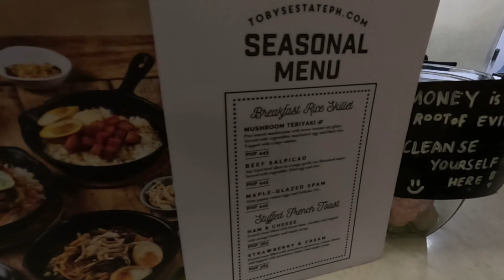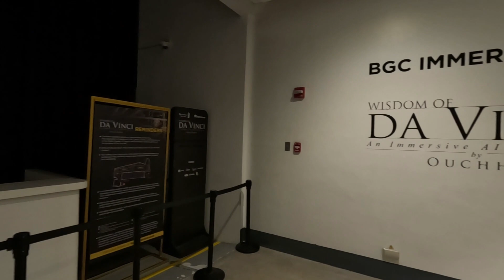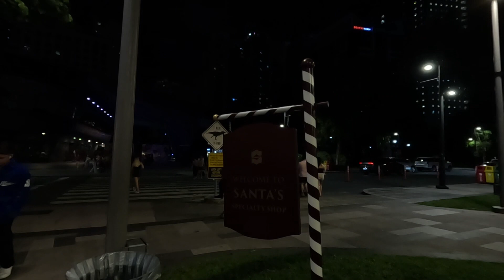Urlaub auf den Philippinen